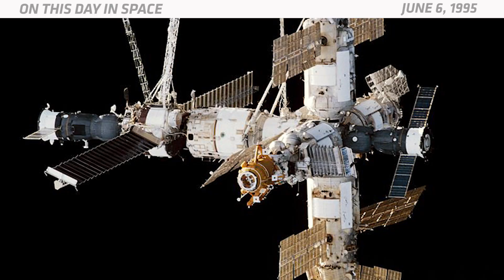OTD in Space – June 6: Thagard Breaks Space Endurance Record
On June 6, 1995, American astronaut Norman Thagard broke NASA's space endurance record at the time of 84 days, 1 hour and 16 minutes while aboard the Russian space station Mir. Thagard, a veteran of four shuttle flights, was considered the first American cosmonaut and the first American to ride to space aboard a Russian vehicle. He launched aboard a Soyuz TM-21 spacecraft to the Russian Mir-18 on March 18, 1995, and landed on NASA's shuttle Atlantis on July 7th of that year. He ultimately spent 115 days in space on the flight. The current single-mission space endurance record is held by Valery Polyakov at 437.7 days.